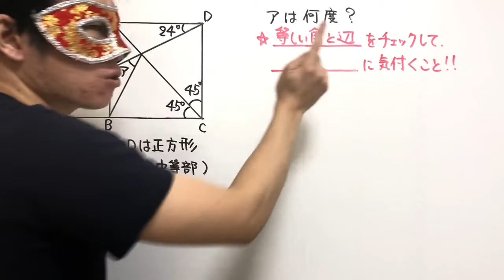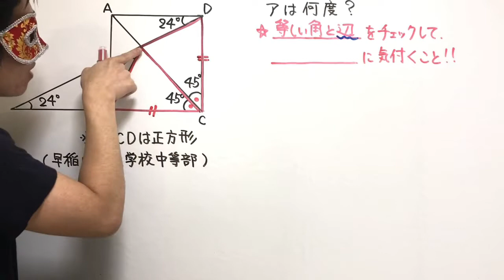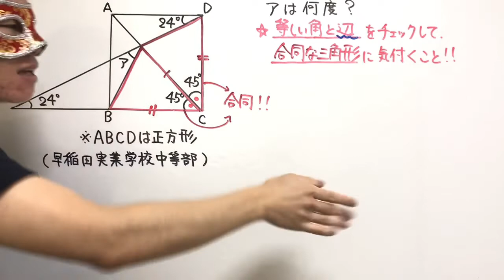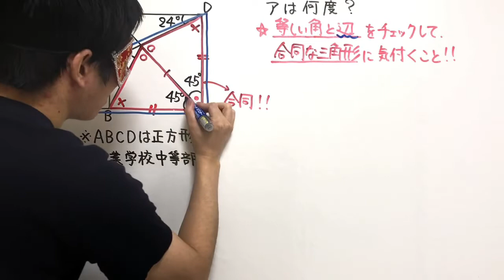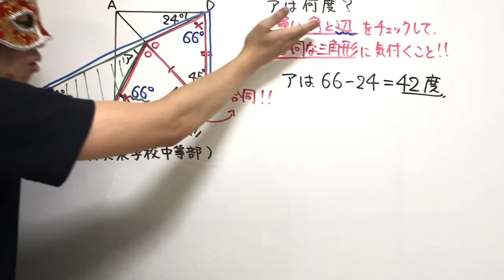【第30問】早稲田実業学校中等部2021年の入試問題【気付けばスッキリ！受験算数】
★【第30問】早稲田実業学校中等部2021年の授業プリントはこちらから印刷できます↓

気付けばスッキリ！受験算数シリーズは、小学生の受験算数問題を楽しんで学べるように、毎日配信しています♪ぜひ、算数を楽しく学んでいきましょう！

また、１から学ぶ中学受験シリーズでは、中学受験に必要な全単元を毎日配信しています。第１回から順に学ぶことで、塾に行かなくても中学受験に臨めることを目的にしています！